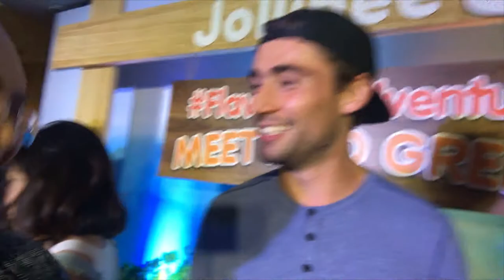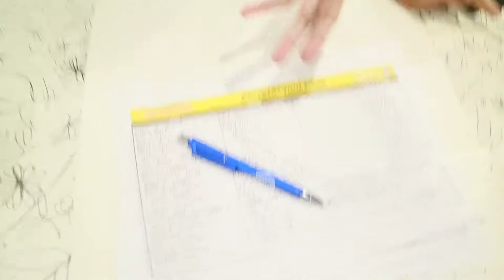VLOG SQUAD Meet and Greet - Janina Vela, Daniel Marsh, Baninay Bautista, Bret Maverick, Jako De Leon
The VLOGRANGERS meets the VLOGSQUAD! Epic fun! Expect more of us yeah!